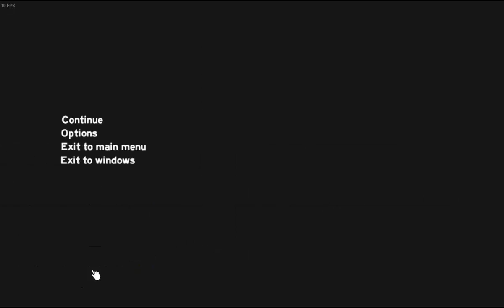GETTING STARTED #1 (The Forest - Co-Op Multiplayer)